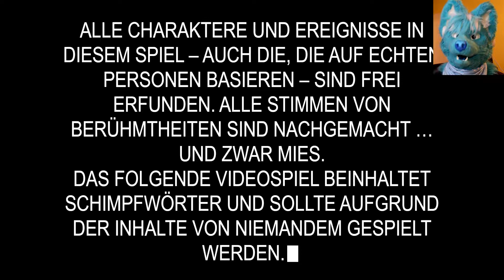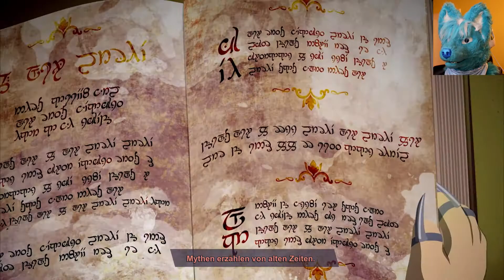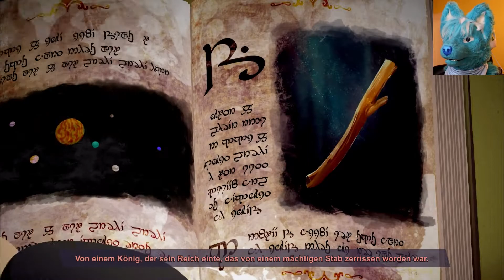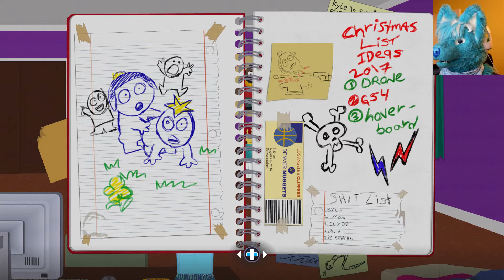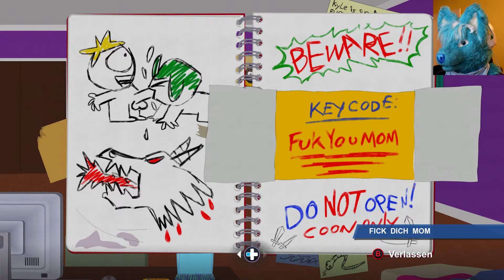I'm the PoopMaster !!! //South park the fractured but whole - 1#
Hey guys so there it is :D the first letsplay of south park the fractured but whole :D

i hope you like this game i love it already haha and i cant wait to play more of it :D

stay furry everyone !!

Check out O-Kemono and his Amazing Art